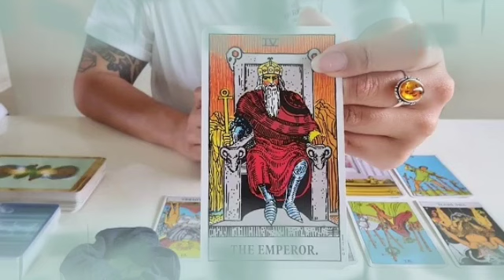برج الثور لنصف الاول شهر أغسطس 2022 //رساله خطيرة😱هتكشفلك إثنين هقول لك أسماءهم😲أوصافهم بيعملوا سحر💔